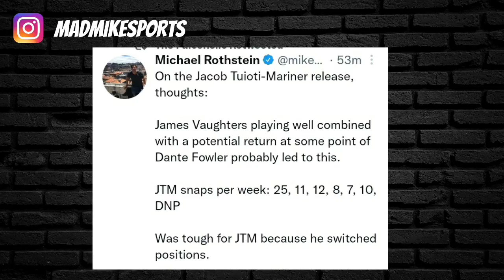Atlanta Falcons News | Falcons Release Jacob Tuioti Mariner, Dante Fowler Jr on the way back?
Atlanta Falcons News coming at you again with another video. In this video Mad Mike gives his take on the Falcons.

Atlanta Falcons News coming at you again. In this video Mad Mike gives his take on the latest news concerning the Falcons & around the NFL.